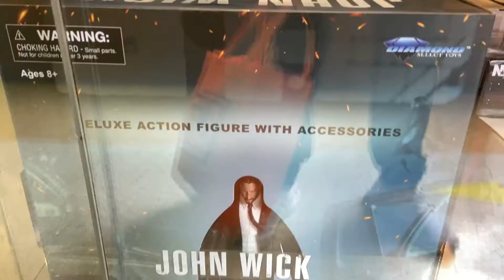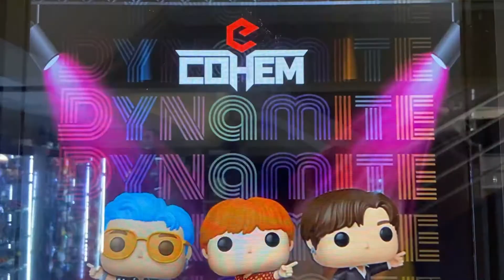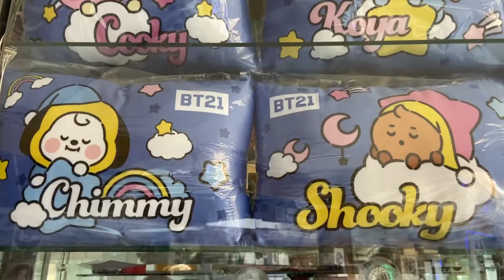😱Tour CENTRO COMERCIAL ARENALES Lima Perú❤️Tiendas KPOP, Anime, BTS, Ropa OTAKU, Juguetes Manga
Hola VIAJEROS! ❤️ Hoy te llevamos al C.C. ARENALES

📍 Avenida General Antonio Alvarez de Arenales 1737 - LINCE
📍 Convenciones OTAKU, Friki & Cultura Japonesa

🏯 CENTRO COMERCIAL ARENALES
🏯 CENTRO COMERCIAL ARENALES LIMA PERÚ
🏯 CENTRO COMERCIAL ARENALES COMIDA
🏯 CENTRO COMERCIAL ARENALES KPOP
🏯 CENTRO COMERCIAL ARENALES MANGA
🏯 CENTRO COMERCIAL ARENALES ANIME
🏯 CENTRO COMERCIAL ARENALES ROPA
🏯 CENTRO COMERCIAL ARENALES TIENDAS DE ANIME
🏯 CENTRO COMERCIAL ARENALES TIENDAS KPOP
🏯 CENTRO COMERCIAL ARENALES OTAKU
🏯 CENTRO COMERCIAL ARENALES BTS
🏯 VISITANDO CENTRO COMERCIAL ARENALES
🏯 CÓMO LLEGAR AL CENTRO COMERCIAL ARENALES
🏯 TOUR CENTRO COMERCIAL ARENALES
🏯 DÓNDE QUEDA EL CENTRO COMERCIAL ARENALES
🏯 DÓNDE COMPRAR ROPA OTAKU EN PERÚ
🏯  ROPA OTAKU PARA MUJER

🏯 CONVENCIÓN OTAKU PERÚ
🏯 REUNIÓN OTAKU
🏯 EVENTOS ANIME EN LIMA
🏯 EVENTOS DE ANIME EN PERÚ
🏯 COSPLAY PERÚ

Y nos encontramos con la GRAN SORPRESA 🎁 de que están CON PRECIOS DE LIQUIDACIÓN por VENTA FINAL 🤑 48 HORAS 😍 2x1, 3x1, 4x1, 3x2 y 4x2 ⏳ OFERTAS de LOCURA SÓLO por HOY 😱😱 PROMOCIONES INSUPERABLES y DESCUENTOS EXCLUSIVOS en TODO 🚨OUTLET SILLAS & SILLONES GAMER🚨 💃🏼💃🏽